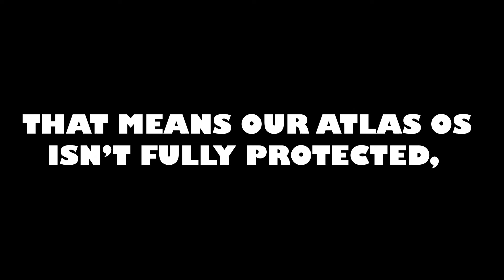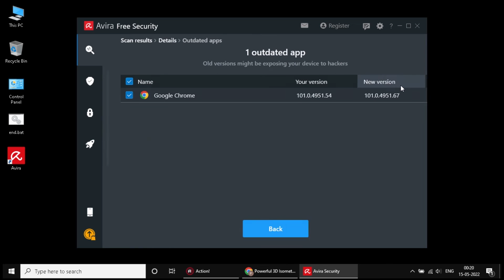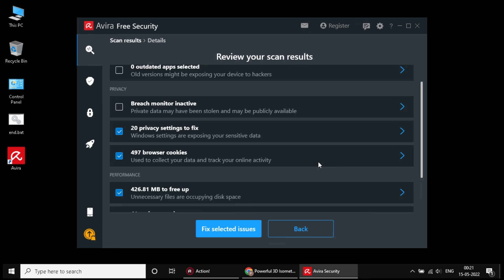BEST FREE ANTIVIRUS FOR ATLAS OS GAMING EDITION - IS ATLAS OS SAFE !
ATLAS OS SECURITY FIX || REVI OS SECURITY FIX || UNIFY OS SECURITY FIX

PC Specs:-
Processor: Intel(R) Pentium(R) CPU 3825U @ 1.90GHz
Processor Speed: 1900 MHz
Processor Graphics in Use: Intel(R) HD Graphics
Current Resolution: 1366 x 768
Physical Memory: 8105 MB